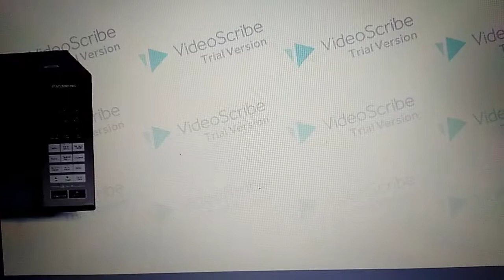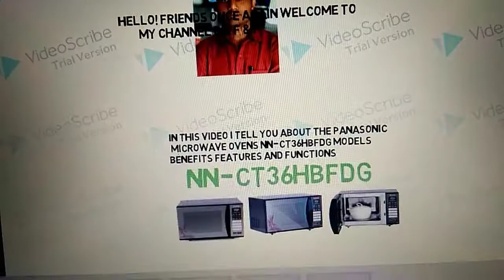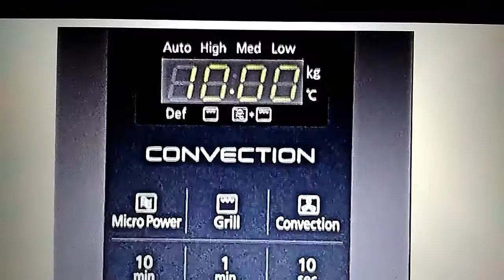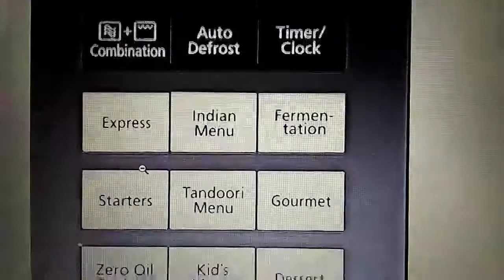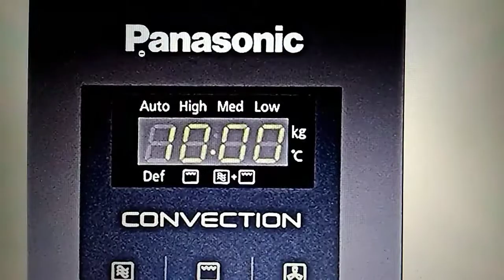Microwave Demo CT36HBFDG ,with benefits features & functions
Dear all you know that MY self Bhupinder Singh Bhati and I am well qualified in the line of electronics products. And you all know that I always making the very useful videos for you. I always make video on the differ differ products. And make the video related the products demo, benefits, features & functions. And I request to you if my videos helpful, useful for you please like share & subscribe to my channel.Secondly I tell you I make the videos on products and related to your benefits. I know that what is yours demand but I always uplift the demand of you. So I make this video on the demand someone else comment me for the make of this model it means microwave model ct36hbfdg so I make this video. And in this video I giving the complete demo of microwave with benefits features & functions.
Ok
Thanks
Regards

जेसे कि , आप सभी जानते हैं कि मेरा नाम  भूपिंदर सिंह भाटी और मैं इलेक्ट्रॉनिक्स उत्पादों की पंक्ति में अच्छी तरह से योग्य हूँ । और आप सभी जानते हैं कि मैं हमेशा आपके लिए बहुत उपयोगी वीडियो बनाता  आया हूँ । मैं हमेशा अलग-अलग उत्पादों पर वीडियो बनाता हूं। और उत्पादों से संबंधित वीडियो डेमो, लाभ, सुविधाओं और कार्यों के बारे मे बताता हूँ । निश्चित रूप से मैं आपको बताता हूं कि मैं उत्पादों पर और आपके लाभों से संबंधित वीडियो बनाता हूं। मुझे पता है कि आपकी मांग क्या है लेकिन मैं हमेशा आपकी मांग को पूरी करता हूँ  । इसलिए मैं इस वीडियो को इस मांग पर बनाता हूं कि किसी ने मुझे टिप्पणी करके इस माइक्रोवेव कि विडियो बनाने को कहा था |  और इस वीडियो में मैं लाभ सुविधाओं और कार्यों के साथ माइक्रोवेव का पूरा डेमो दे रहा हूं।
धन्यवाद
भूपेंदर सिंह भाटी